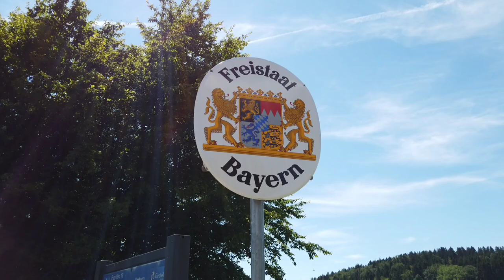Zaniklá obec Lučina (Grafenried)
Grafenried, nyní Lučina je zaniklá obec ležící na Česko-bavorských hranicích, kousek od obce Nemanice

@ SingerTravelYT